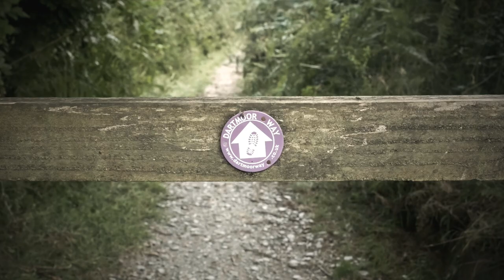The Dying Days of Summer - A Dartmoor Bikepacking Loop - Day 1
In the dying days of summer I followed a home made route that took me on a loop around Dartmoor, the mostly off-road route took me 3 days to complete. I was fortunate with the weather which made camping, both wild and more formal, a fantastic privilege. This video is from the first days adventuring from Sourton Tor via lydford, Princeton and Dartmeet before camping at Belever YHA.